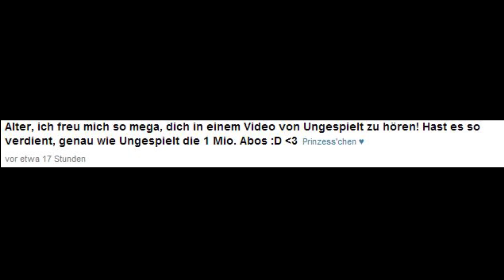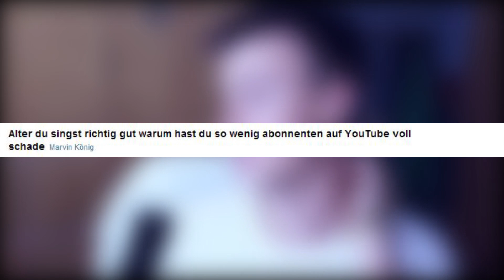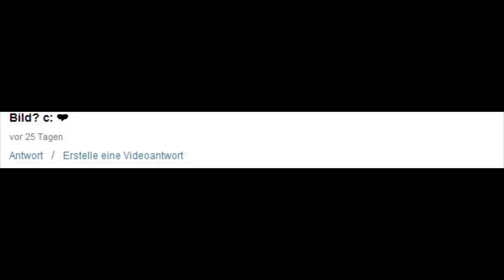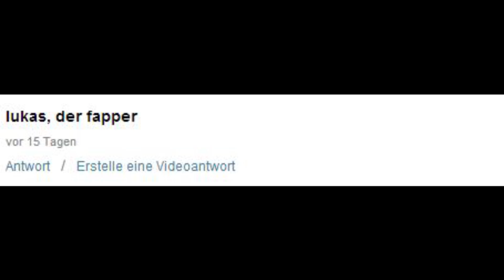REAL LIFE VIDEO! ICH BIN IM SPECIAL? + FRAGEN BEANTWOREN | Joouu wie GEIL | Lukas, der Swagaufdreher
Hier seht ihr meine Reaktion darauf, dass ich in Simons Special bin + ein paar willkürliche Fragen. :D Schreibt mir auf Ask.fm einfach eure Fragen und wenn noch mal was zusammen kommen sollte gibt es noch ein Video! :) Bleibt sauber!
Lyrics:
Yollo kapollo, man muss sein Leben auch mal leben.